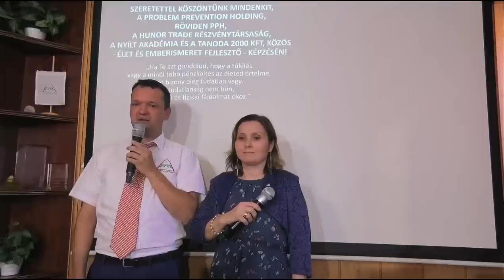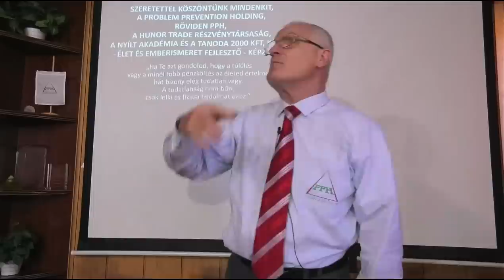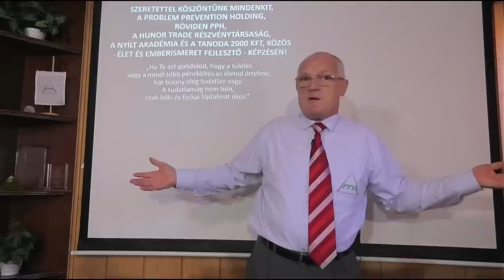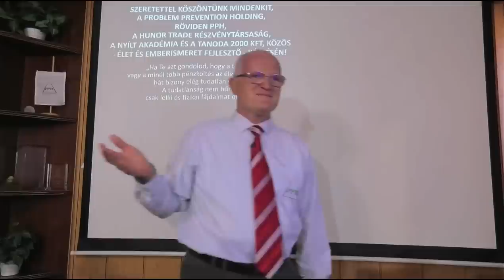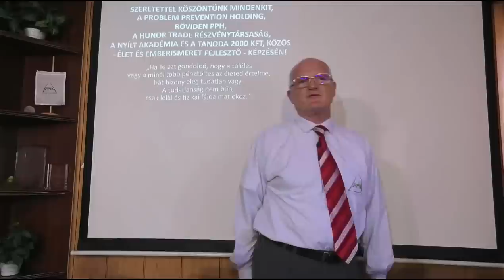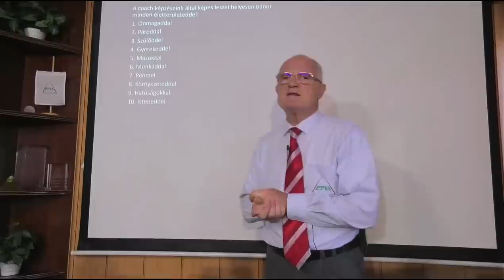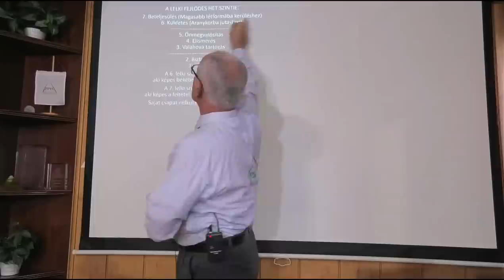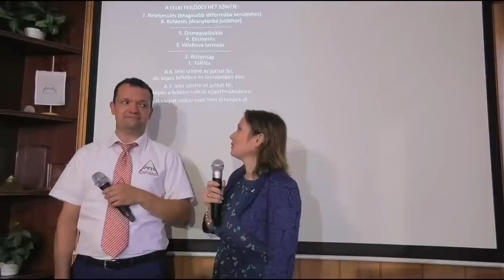2023 07 30 - A LEGTÖBB EMBER SZÁMÁRA MIÉRT NEM VÁRHATÓ EGY JOBB VILÁG - Szedlacsik Miklós mester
A LEGTÖBB EMBER SZÁMÁRA MIÉRT NEM VÁRHATÓ EGY JOBB VILÁG. Szedlacsik Miklós mester-coach ember és életjobbító ingyenes előadása. A PPH - Nyílt Akadémia ingyenes képzése. Csatlakozz a ténylegesen használható tudáshoz a weboldalunkon a következő linkre kattintva!